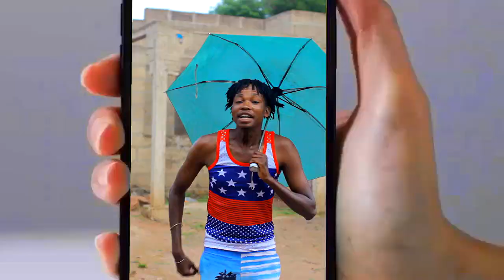Ng'wana Nshili Ft Amos Makaya - Nigwile (Official Video 2024) Directed by Tizoh Mc